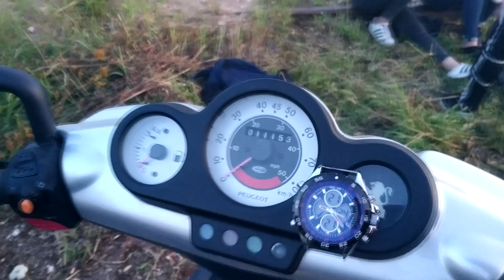MXLatvija Daily #3 mācamies raut ratā un krāsoju disku!!!